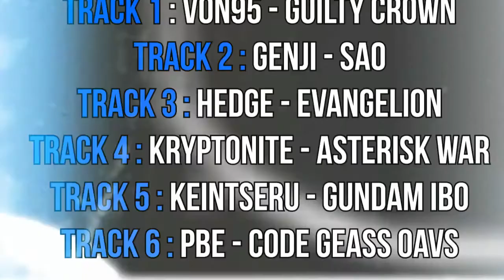Team 6 Catalyzation amv mix